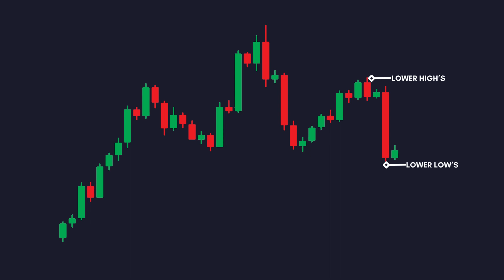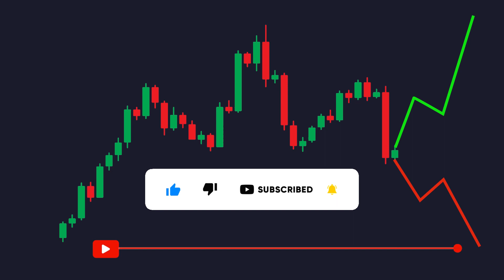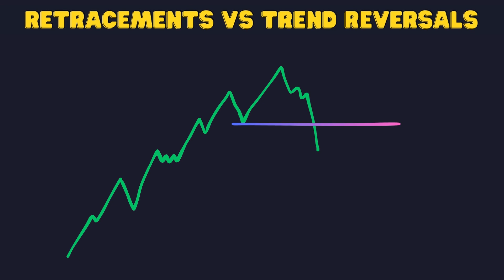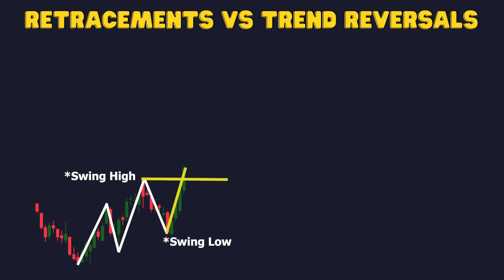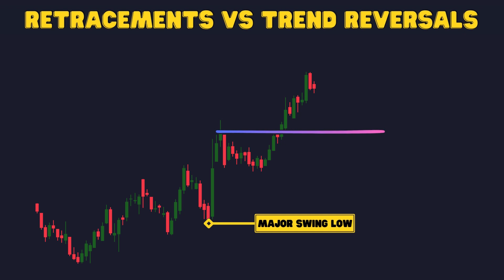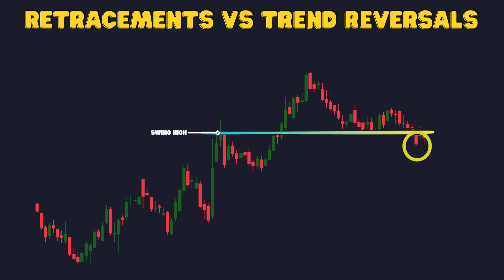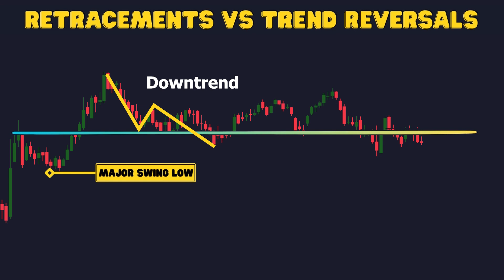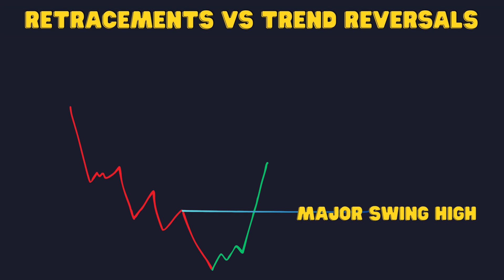Unknown Price Action Techniques || Retracements vs Trend Reversals in the Stock Market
These two concepts can greatly impact your trading decisions.

✅✅ Open Free Trading/Demat account
Lowest Brokerage, only 15rs per order - Open account with Alice Blue